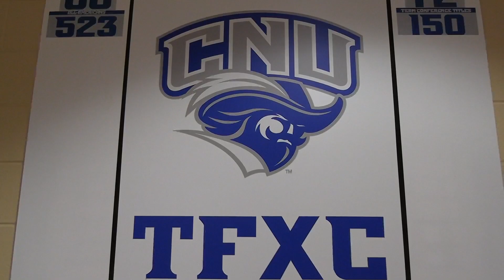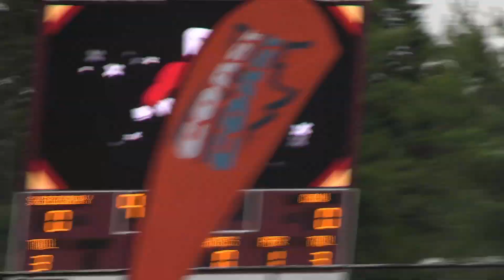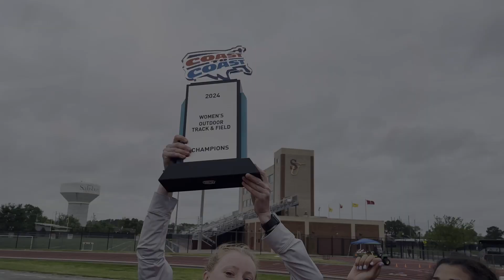CNU TFXC Spring Season 2024 - Be Great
The Captains are back for the 2024 Spring Season!